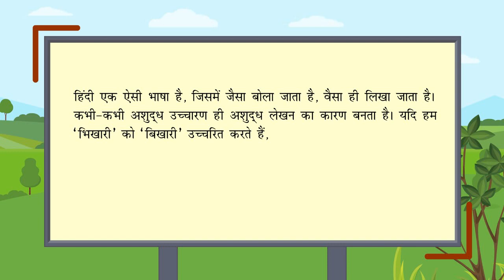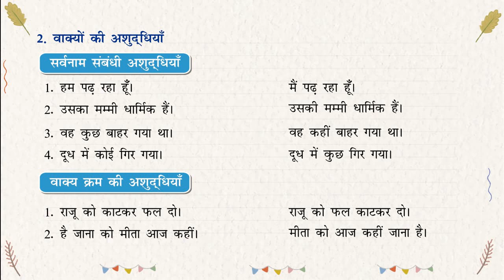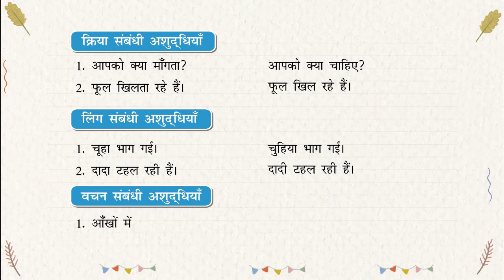अशुद्धि-शोधन (Error Correction)_Naman Hindi Vyakaran-4_Ver 1_Chapter 14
किसी भी भाषा को सीखने के लिए उसके व्याकरण का ज्ञान होना आवश्यक है। प्रायः व्याकरण को एक जटिल विषय माना जाता है। इसके नियमों और परिभाषाओं को याद रखना छात्रों को कठिन प्रतीत होता है। इसी तथ्य को ध्यान में रखते हुए 'नमन हिंदी व्याकरण' श्रृंखला का निर्माण किया गया है। नई राष्ट्रीय शिक्षा नीति (NEP 2020) के दिशा-निर्देशों के अंतर्गत सी०बी०एस०ई० के नवीनतम पाठ्यक्रम पर आधारित इस श्रृंखला में नन्हे, सुकोमल बच्चों को 'आनंदपूर्वक सीखना' (Joyful Learning) माध्यम से सुगम तरीके से व्याकरण सिखाने का प्रयास किया है।
'नमन हिंदी व्याकरण' श्रृंखला के मुख्य बिंदु -
1. 'आनंदपूर्वक सीखना' के अंतर्गत दैनिक जीवन से जुड़े उदाहरणों द्वारा व्याकरण सीखने की प्रक्रिया को सरल बनाना।
2. छात्रों में चिंतन-मनन (Critical Thinking) की क्षमता के विकास के लिए पाठों के बीच-बीच में 'सोचकर बताइए' शीर्षक के अंतर्गत प्रश्न।
3. पाठ के अंत में 'हम जान गए' शीर्षक के अंतर्गत व्याकरणिक बिंदुओं के दोहराव हेतु आरेख (Flow Chart)।
4. रचनात्मक और 21 वीं सदी के कौशलों के विकास हेतु 'खेलें खेल निराला' के अंतर्गत कला समेकित (Art Integrated), अंतर्विषयक (Inter-Disciplinary), अनुभवात्मक (Experiential) और विषय संवर्धक (Subject Enrichment) रोचक सामूहिक क्रियाकलाप।
5. पुस्तक के बीच-बीच में रोचक 'गतिविधियाँ'।
6. 'अब आपकी बारी' के अंतर्गत व्याकरणिक बिंदुओं की पहचान और प्रयोग आधारित अभ्यास-सामग्री।
7. पुस्तक के अंत में व्याकरणिक विषयों/जीवन मूल्यों/वर्तमान परिदृश्य पर आधारित खेल।